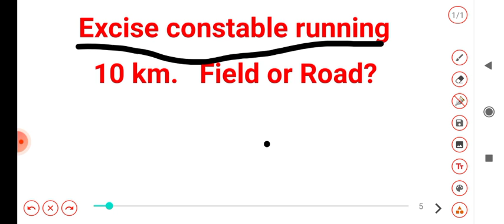उत्पाद सिपाही दौड़, दूसरे के बात में न रहे, गलत जानकारी का शिकार न बने🤦‍♂️//Edu Shiva#Excise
उत्पाद सिपाही दौड़, दूसरे के बात में न रहे, गलत जानकारी का शिकार न बने🤦‍♂️//Edu Shiva

Ish video mai excise constable k running details ko batya gya hain.

field aa Road mai. kaha hoga running.

10 km running easily kese kre

Edu Shiva

khortha book

jharkhand Police